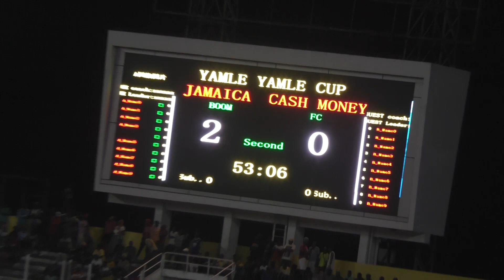Matukio yakusisimua Jamaica boom vs Cash money nusu fainali Yamle Yamle cup 2022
Nisu fainali ya kusisimu ya Yamle Yamle cup iliokua na ushindani wahali yajuu kabisa ilipata nafasi katika uwanja wa Amaan